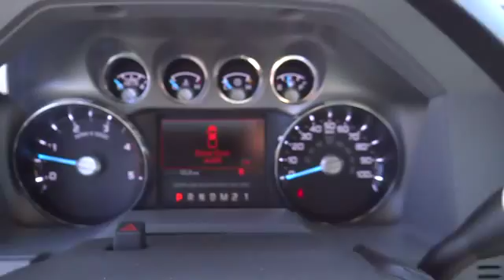2014 Ford F-250 Denver, Boulder, Lakewood, Aurora, Cheyenne, Wyoming, CO EEA15594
2014 Ford F-250 XLT - Stock#: EEA15594 - VIN#: 1FT7W2BT4EEA15594

O'Meara Ford
400 W. 104th Ave.